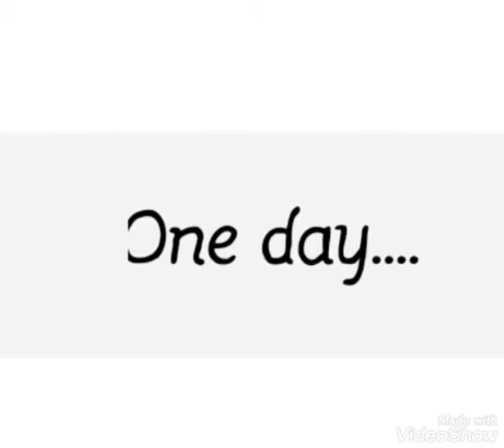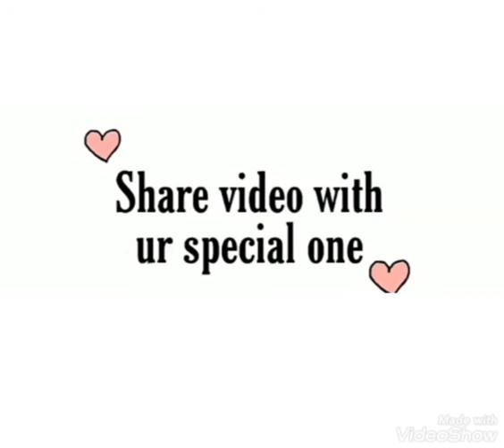cute naughty dream love